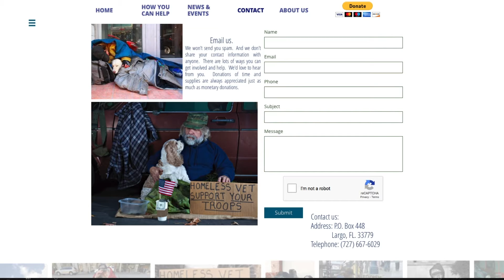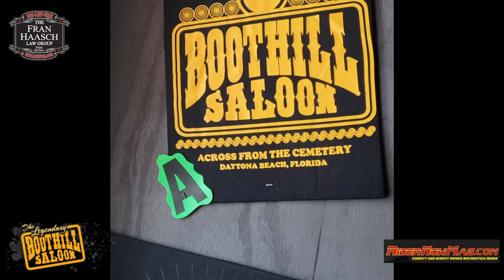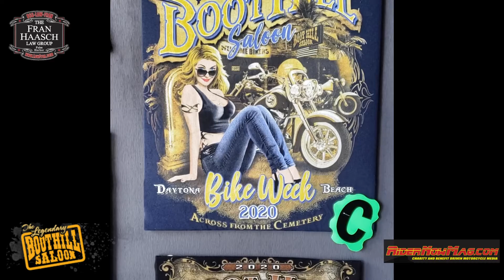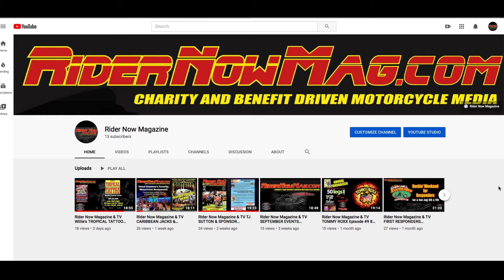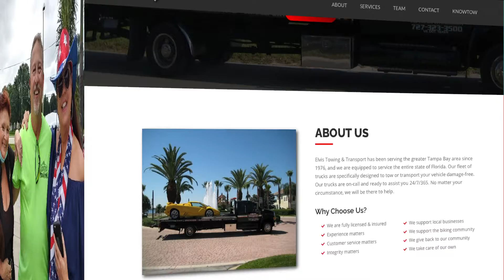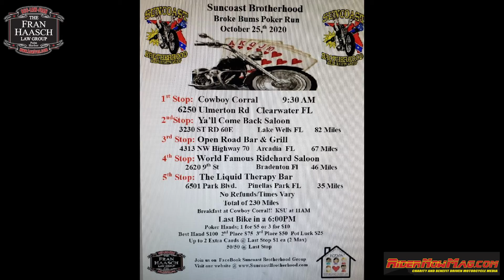BATTLE OF THE BANDS FINALE RECAP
Welcome to Rider Now Magazine & TV!
In this episode we recap the Battle of the Bands Finale with some highlights.  Also, we are gearing up for BIKETOBERFEST OCTOBER 15-18th and let you know whats going on for the event.

Rider Now Magazine & TV
Valerie Smith
Host/Publisher

MY Productions USA
Tara Yeager
Producer/Editor